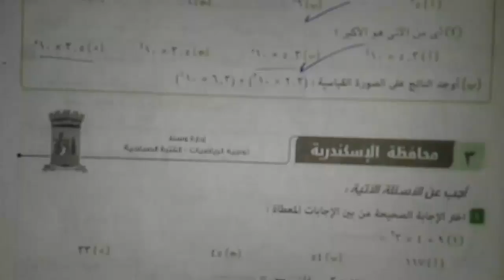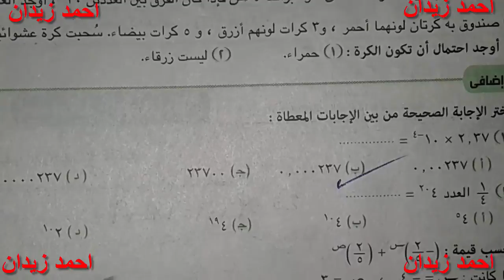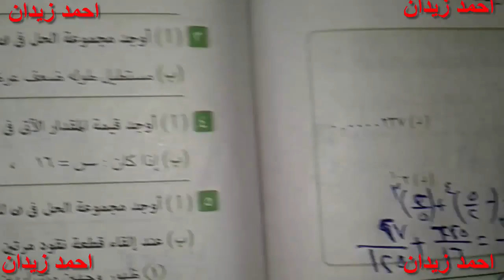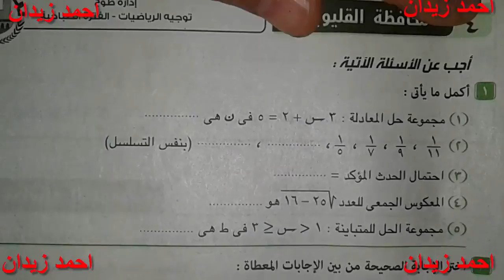حل اختبار الاسكندريه جبر للصف الاول الاعدادى فصل دراسى ثانى